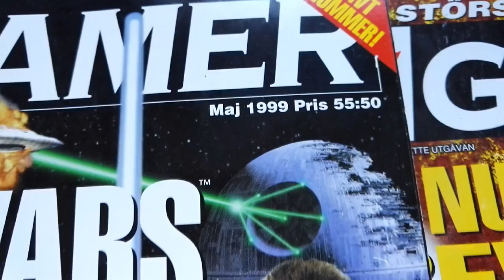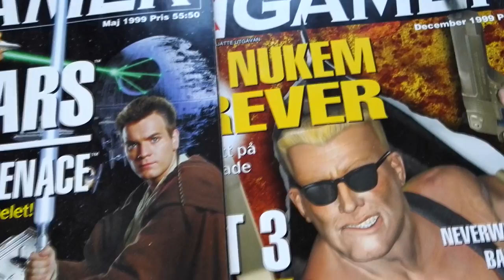Nostalgiska Spel: PC Gamers Datorspelsfestival 1999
Ett gäng Indiespel från 1999 - Klart vi ska ta en närmare titt på dem!